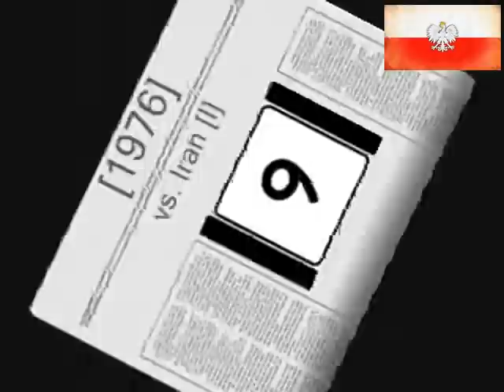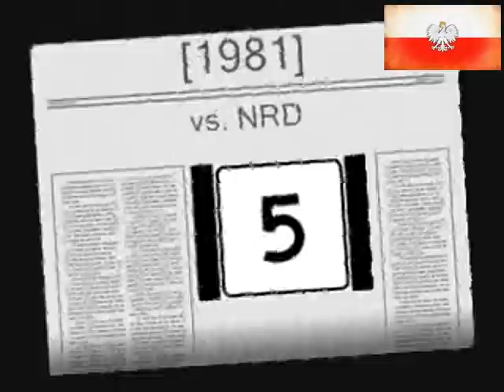TOP 10 Andrzej Szarmach - Gole/Goals [1973-1982]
[TOP 10] Andrzej Szarmach - Gole I Goals [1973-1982]